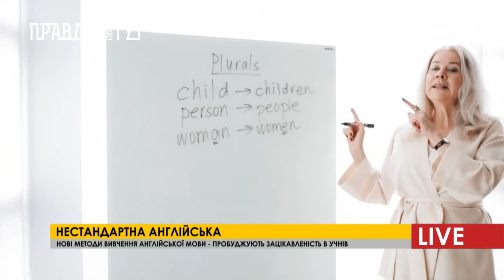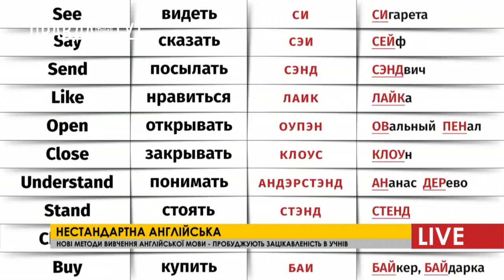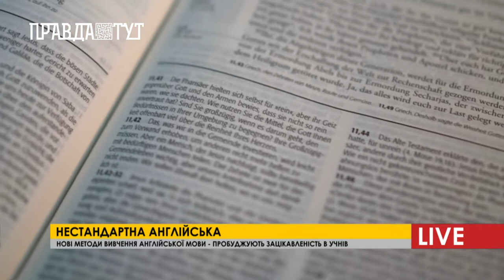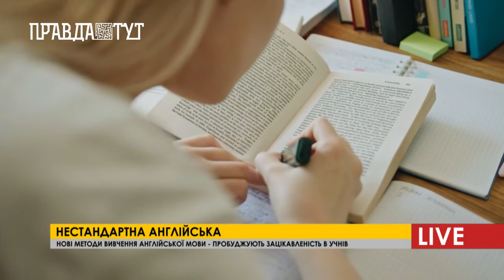Вдосконалюємо англійську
Англійська мова – це престижно, і саме знання іноземних мов розширюють кругозір людини і дарують їй більше можливостей. Вивчити англійську мову може кожний, головне мати бажання і дисциплінованість. Звісно за 5-7 днів ви повність не зможете вивчити  та зрозуміти всі глаголи , часи аглійської, але засвоїти основні правила – цілком. У світі існують тисячі книг з різними методиками вчення, додатків типу: Duolingo ? BBC Learning English і інші. Краще за все, спочатку самостійно навчитися граматиці іноземної мови, а після почати практикувати розмовну мову.